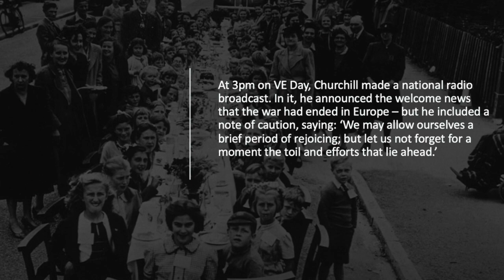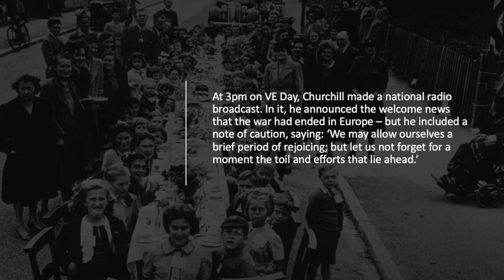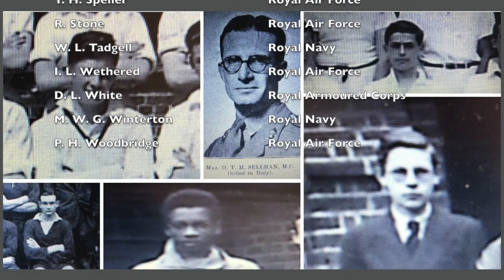VE Day History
To mark the 75th anniversary of VE Day Borlase invites you to share in our tribute to all who defended our nation through our darkest hours in wartime and to all who are fighting today to defeat and protect us from this invisible enemy.

Borlase also took part in this Town Wide Tribute

Thank you to the staff, students, family and friends for their continual support.